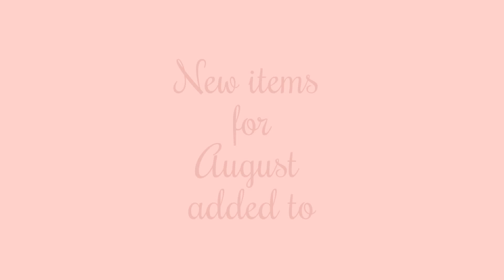New items for August added to Msgardengrove1 Etsy shop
My Etsy store